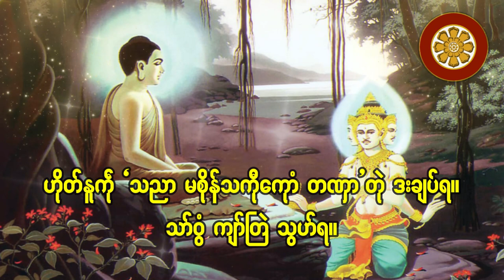မုဟိုတ်လောကဏံ ဟွံၜိုဟ်သြိုဟ်ဂှ်ရော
မုဟိုတ်လောကဏံ ဟွံၜိုဟ်သြိုဟ်ရော